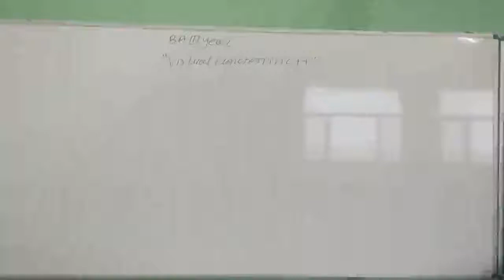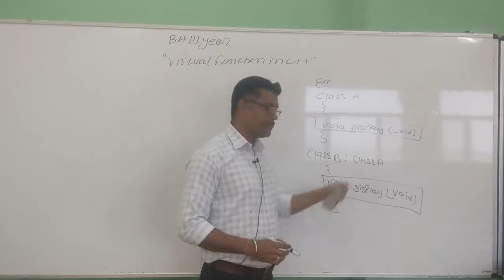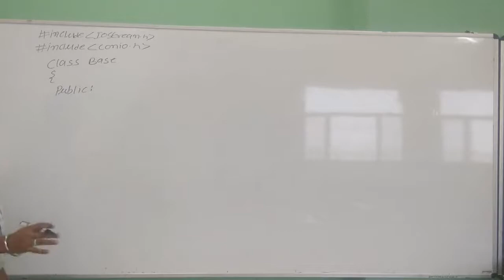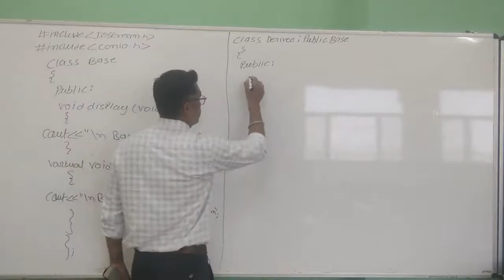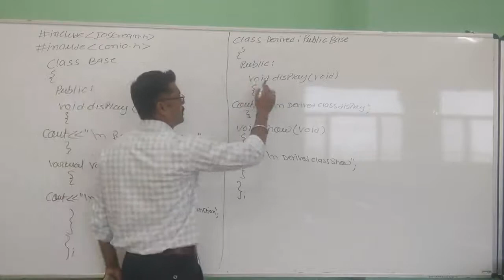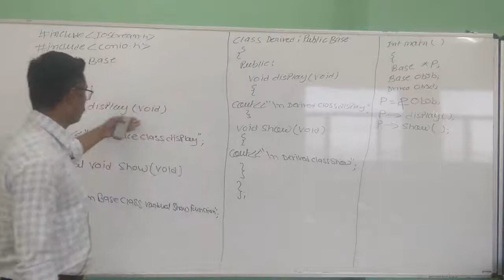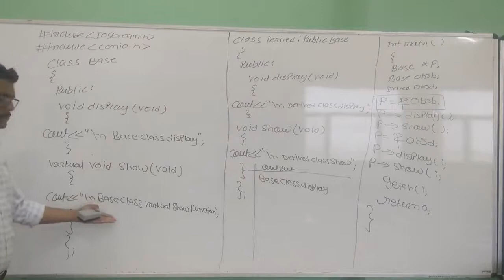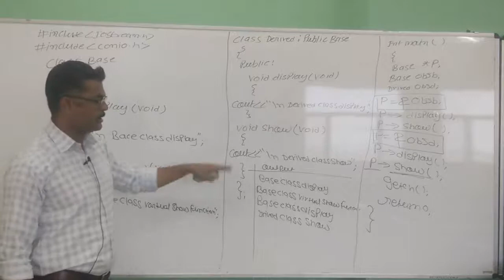VIRTUAL FUNCTION IN C++ B.A III YEAR#SMDTKM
VIRTUAL FUNCTION IN C++ B.A III YEAR

Qualification: MSc. MPhil, Ph.D Chemistry
Experience: Teaching and Research-16 Years

Faculties  :-
Dr Navneet Swami,
Radhika Lohiya,
Anil Nayak,
Manoj Swami,
Chandra Prakash,
Siddharth Anand,
Hanuman Mal Sharma,
Pooja Sharma,
Jyoti Pareek,
Gaurav Joshi,
Kishor Darji,
Manisha Chotiya,
Tirupati Rakshak,
Pradeep Dubey,
Vrituka Nagpuriya